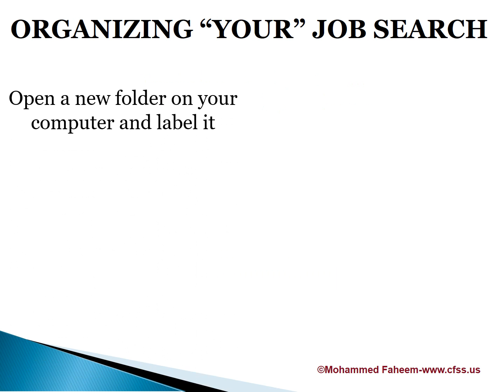Organizing Your Job Search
CFSS has created a series of videos to help you stay on track and manage your job search.
In this video, we share some basic ideas on how to organize your job search activities.